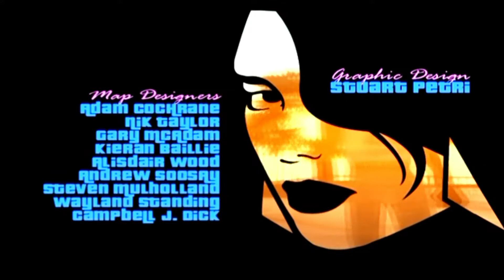GTA Vice City #01 🌟 Neue Stadt, neuer Ärger!!! 🌟 Let's Play GTA Vice City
GTA Vice City, Sonic X Game, Let's Play GTA Vice City,

Welcome To The 80's. Willkommen in einer Großstadt die pulsiert wie keine andere, aber irgendwo zwischen Glamour  und Ghetto liegt. Wir sind frisch aus dem Knast gekommen und bekommen auch promt unsere ersten Auftrag, aber wär hätte es gedacht tappen wir in eine Falle. Problem ab jetzt unser alter Chef will seine Kohle und für uns gibt es nur einen Weg: ALLES! Alles übernehmen, alle vernichten die uns im Weg stehen, alles an uns nehmen!
Wir werden der Big Boss, The Big Player von Vice City